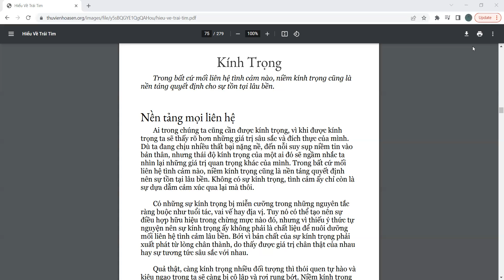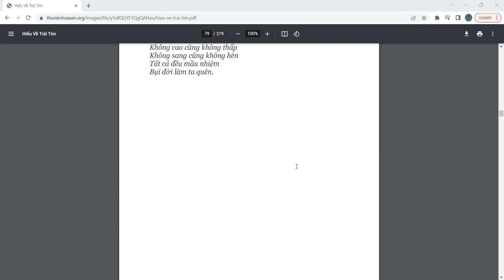Hiểu về trái tim-75-79-Kính trọng